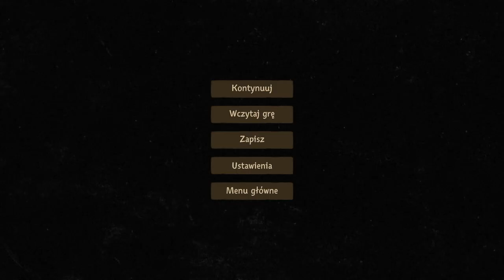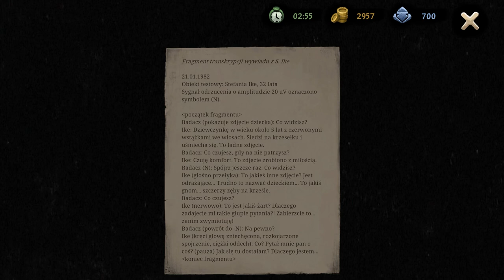Zagrajmy w Beholder 2 odc 6 - Pieczątki i Niszczarka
W tym odcinku dostajemy się na kolejne piętro.

Beholder 2 jest kontynuacją ciepło przyjętej gry przygodowej z 2016 roku, za której opracowaniem stoi studio Warm Lamp Games. Produkcja pojawiła się nakładem wydawcy pierwszej odsłony cyklu, czyli firmy Alawar Entertainment.

W grze Beholder 2 po raz kolejny trafiamy do dystopijnego państwa, którego obywatele są zmuszeni do życia zgodnie z zasadami ustalonymi przez autorytarny rząd. Głównym bohaterem gry jest mężczyzna pracujący w ministerstwie. Od naszych poczynań zależy, czy ciężką i uczciwą pracą protagonista zasłuży sobie na otrzymanie odznaczenia z rąk Mądrego Przywódcy, czy też w myśl zasady „po trupach do celu” będzie się wspinał po szczeblach kariery aż do stanowiska premiera, eliminując przy tym konkurentów. Opowiedziana w grze historia ma nieliniowy przebieg, a to, jaką ścieżką podąży, zależy od niejednoznacznych moralnie wyborów, których często dokonujemy w toku rozgrywki.

Beholder 2 nie wprowadza rewolucyjnych zmian w mechanice rozgrywki. W dalszym ciągu akcję obserwujemy z boku, a naszym nadrzędnym celem jest podglądanie współpracowników i podsłuchiwanie ich rozmów, z kolei pod ich nieobecność – przeszukiwanie ich rzeczy w celu odnalezienia obciążających ich dowodów.

To, co zrobimy ze zdobytą w ten sposób wiedzą, zależy już od nas. Możemy zaszantażować swoją ofiarę lub od razu przejść do czynu i przygotować na nią stosowny donos (do którego dołączamy pozyskane materiały); dalej nie pozostanie nam już nic innego, jak zmierzyć się z konsekwencjami swojej działalności, często tragicznymi dla oskarżonej osoby.

Z drugiej strony możemy zachować posiadane „haki” dla siebie albo wręcz udzielić pomocy zagrożonemu współpracownikowi. W takim wypadku należy jednak mieć się na baczności, gdyż jeśli dowiedzą się o tym nasi przełożeni, o awansie (którego odzwierciedleniem jest przeniesienie bohatera na wyższe piętro budynku ministerstwa) będziemy mogli co najwyżej pomarzyć; nie wspominając już o ewentualnej karze, jaka może nas spotkać za niesubordynację.

Beholder 2 posiada grafikę 2.5D – oznacza to, że choć akcję obserwujemy w dwóch wymiarach, poszczególne elementy oprawy zostały wykonane w trójwymiarze. Całość utrzymano w rysunkowej stylistyce i mrocznej kolorystyce, co wraz z klimatyczną muzyką dobrze komponuje się z ponurą atmosferą panującą w totalitarnym państwie.